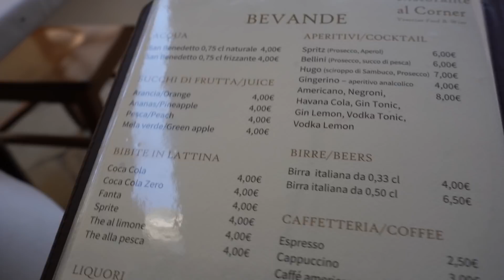HOW I TAKE MY OWN INSTAGRAM PHOTOS AS A SOLO TRAVELER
My camera: Sony A7iii

My Lens: 24-70mm